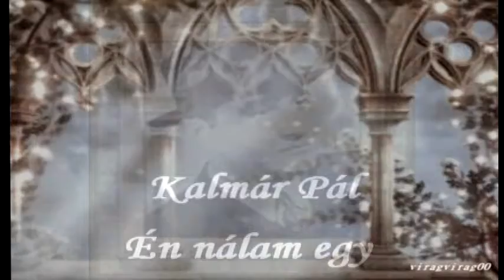Kalmár Pál - Én nálam egy boldog óra...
ÁNYOS  LACI   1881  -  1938.. a  szerző...
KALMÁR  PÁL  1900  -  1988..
Ezzel a szép nótával kívánok Mindenkinek kellemes, szép napokat szeretettel...Rózsa !
A zene az előadó és a kiadó tulajdona !
Nem szándékozom a szerzői jogokat sérteni !
A videó csakis szórakoztatási céllal került fel..
The video was upladed only for entertainment and language
learning purposes and no money was earned from it